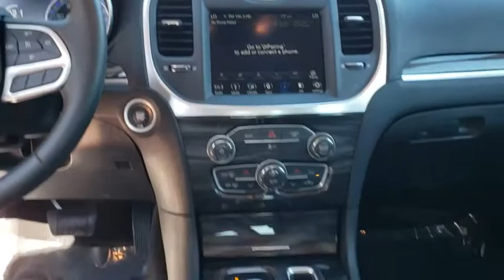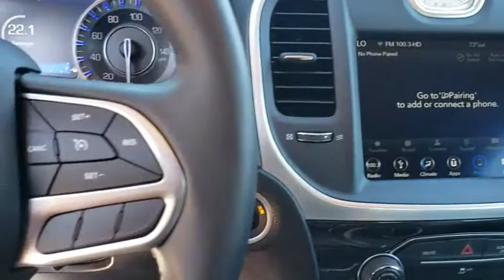2019 Chrysler 300 Orlando, Deltona, Sanford, Oviedo, Winter Park, FL CTP516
V6 Engine **Satellite Radio** Bluetooth** 8.4 in Touchscreen Interface** Usb Port **Rearview Camera** Smartphone Integration **6 Speaker Sound System** 17-inch Black Alloy Wheels ** Heated Mirrors** Power Driver Seat **Auto-Dimming Rearview Mirror** Leather Steering Wheel** Tilt/ Telescopic Steering Column **Dual-Zone Automatic Climate Control** Power Outlet** 60/40 Folding Bench **Keyless Start/ Entry** 19 City/ 30 Hwy **
TRANSMISSION: 8-SPEED AUTOMATIC 850RE,SPORT APPEARANCE PACKAGE  -inc: Bright Chrome Wing Badge - Black Insert  Firestone Brand Tires  Gloss Black DLO Surround Molding  Compact Spare Tire  Black Chrome Surround 300S Grille  Black LED Taillamps  Wheels: 20 x 8.0 Black Noise Aluminum  Tires: 245/45R20 BSW AS Performance  Black Headlamp Bezels,BLACK  CLOTH HIGH-BACK BUCKET SEATS,TIRES: 245/45R20 BSW AS PERFORMANCE,ENGINE: 3.6L V6 24V VVT  (STD),GLOSS BLACK,WHEELS: 20 X 8.0 BLACK NOISE ALUMINUM,MANUFACTURER'S STATEMENT OF ORIGIN,QUICK ORDER PACKAGE 22E  -inc: Engine: 3.6L V6 24V VVT  Transmission: 8-Speed Automatic 850RE,Rear Wheel Drive,Power Steering,ABS,4-Wheel Disc Brakes,Brake Assist,Aluminum Wheels,Tires - Front All-Season,Tires - Rear All-Season,Temporary Spare Tire,Heated Mirrors,Power Mirror(s),Rear Defrost,Intermittent Wipers,Variable Speed Intermittent Wipers,Daytime Running Lights,Automatic Headlights,MP3 Player,Auxiliary Audio Input,Satellite Radio,MP3 Player,Steering Wheel Audio Controls,Auxiliary Audio Input,Requires Subscription,Bluetooth Connection,Power Driver Seat,Driver Adjustable Lumbar,Power Driver Seat,Driver Adjustable Lumbar,Pass-Through Rear Seat,Rear Bench Seat,Adjustable Steering Wheel,Trip Computer,Power Windows,WiFi Hotspot,Leather Steering Wheel,Keyless Entry,Power Door Locks,Keyless Start,Keyless Entry,Power Door Locks,Remote Trunk Release,Cruise Control,Climate Control,Multi-Zone A/C,A/C,Woodgrain Interior Trim,Cloth Seats,Bucket Seats,Auto-Dimming Rearview Mirror,Driver Vanity Mirror,Passenger Vanity Mirror,Driver Illuminated Vanity Mirror,Passenger Illuminated Visor Mirror,Floor Mats,Keyless Start,Smart Device Integration,Power Windows,Power Door Locks,Trip Computer,Engine Immobilizer,Traction Control,Stability Control,Traction Control,Front Side Air Bag,Telematics,Requires Subscription,Tire Pressure Monitor,Driver Air Bag,Passenger Air Bag,Front Head Air Bag,Rear Head Air Bag,Passenger Air Bag Sensor,Knee Air Bag,Child Safety Locks,Back-Up Camera